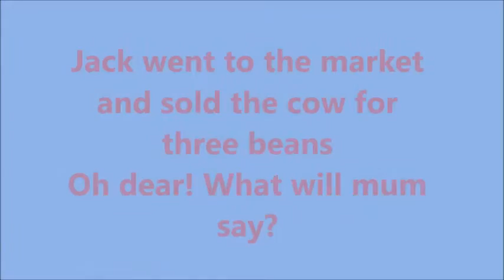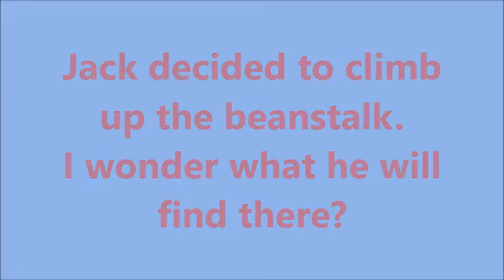jack and beanstalk backing mp3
Johni and I made this animation while I visited them in Dubai in 2015. Had to switch off the air con while we recorded voices. Kind of warm at times!